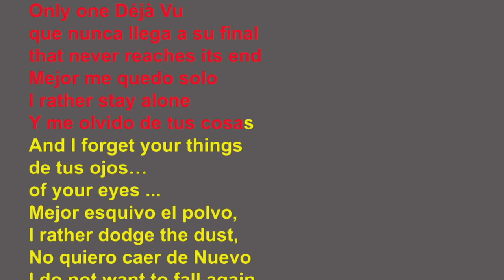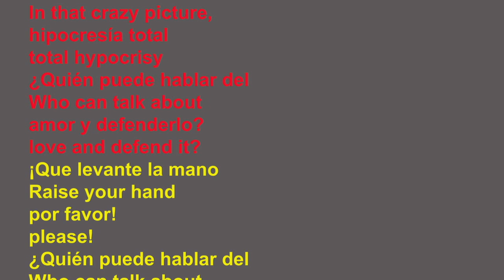Deja Vu 2018 6 22